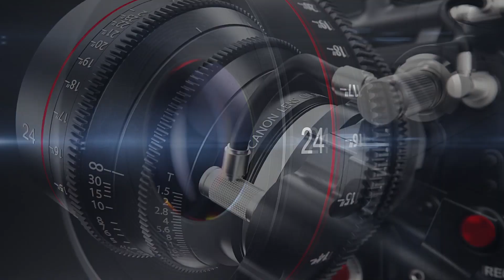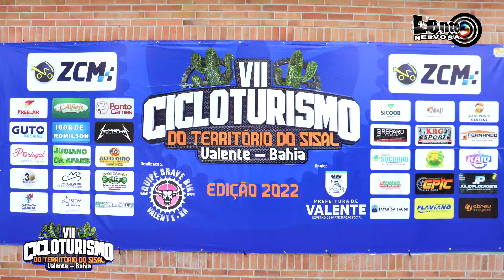VII Cicloturismo de Valente 2022 - Vídeo 1 - Lente Nervosa e Moranguinho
Ative as notificações (Click no sininho) para saber dos novos vídeos lançados!